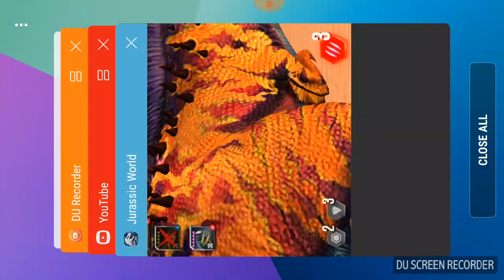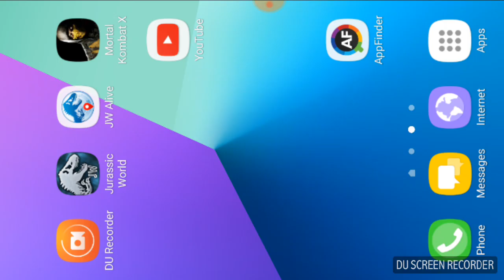UINTATHERIUM!!!!!! | Jurassic World The Game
Uintatherium is pretty good for a rare I must say. Impressively, it can kill TOURNAMENT CREATURES!